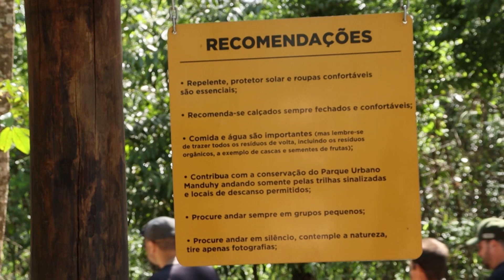ACIC MULHER EM PARCERIA COM A PREFEITURA PROMOVE MANHÃ DE OUTUBRO ROSA ESPECIAL NO PARQUE MANDUHY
O último domingo (20) foi animado em Cianorte. Isto porque, o Parque Urbano Faustino Celestino (Manduhy) sediou diversas atividades para toda família. A partir das 9h, houve uma programação alusiva ao Outubro Rosa, promovida pela parceria entre a Prefeitura e a ACIC Mulher, que incluiu um aulão de funcional com a personal trainer Mariana Bazoti, orientações sobre saúde feminina e piquenique.

Além disso, a Secretaria Municipal de Meio Ambiente e Bem-Estar Animal, por meio da mobilização Semana do Lixo Zero Paraná, esteve com a ação Eletrorecicla, um ponto de coleta para promover o descarte correto de eletroeletrônicos e eletrodomésticos, como equipamentos e aparelhos de informática, telefonia, televisores, micro-ondas, geladeiras, fogões e similares.